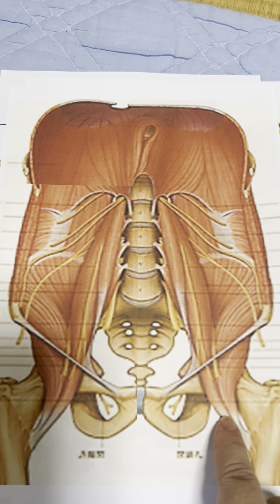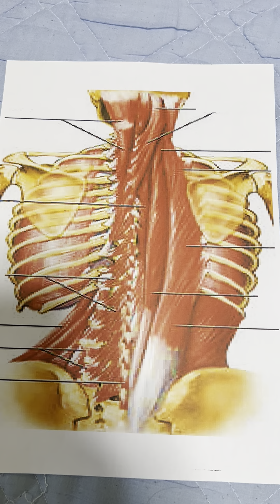【Voice Training】歌うときは背中で歌う感覚があると良い声になります/ How to make your voice resonate, bel canto,